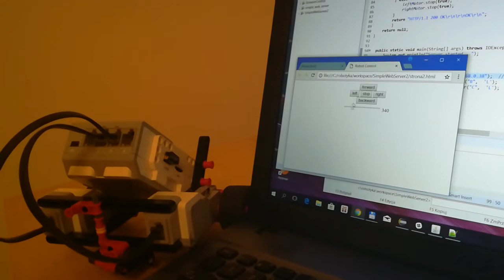EV3 Web Browser control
Web browser control of EV3 vehicle